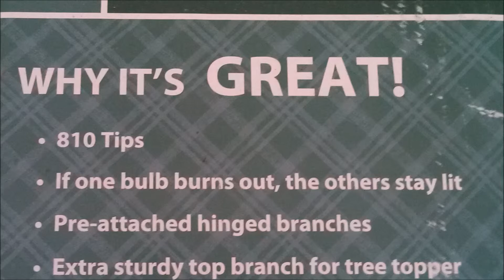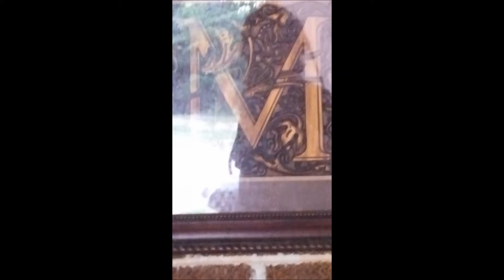lost cause cover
This be a cover of the song "Lost Cause" by Beck. His is better, but mine is cheaper.